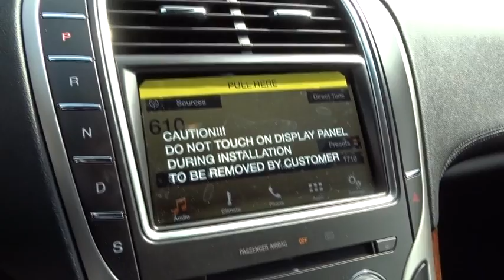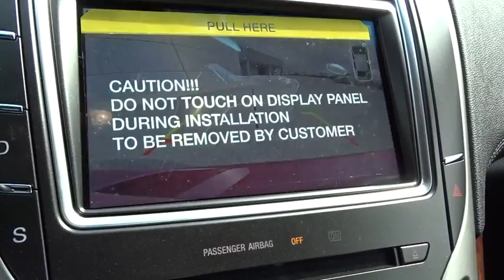2016 LINCOLN MKX Lancaster, Delaware, Columbus, Powell, Dublin X16512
2016 LINCOLN MKX
2016 LINCOLN MKX AWD 4dr Select - Stock#: X16512 - VIN#: 2LMTJ8KR9GBL58341

2445 Billingsley Rd.